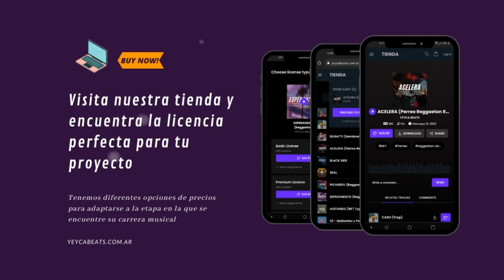Bad Bunny x Jhay Cortez Type Beat - Reggaeton Type Beat Instrumental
🎵 Tempo: 90
🎵 Tono: Gm

🔵⚪🔵 ATENCION ARGENTINA! 🔵⚪🔵
Soy Argentino! Si sos Argentinx y necesitas otras formas de pago nacionales, escribirme al pribado por Instagram o mail. SALUDOS!

Producido por YEYCA BEATS